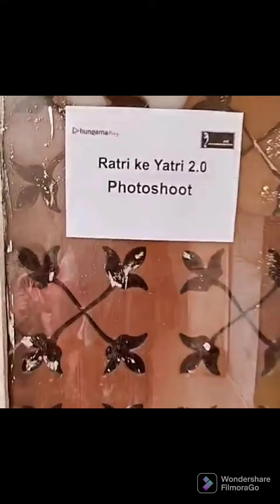Raatri ke Yatri 2.0 Rashmi Desai photoshoot pics and video🔥🔥🔥